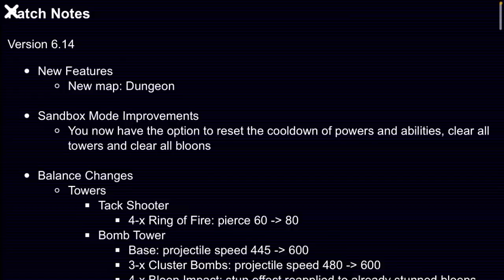Making My Return to Bloons TD Battles 1...